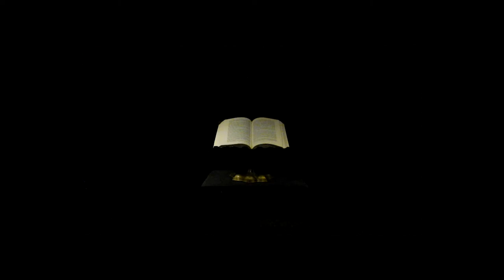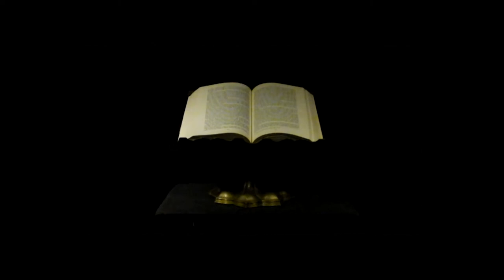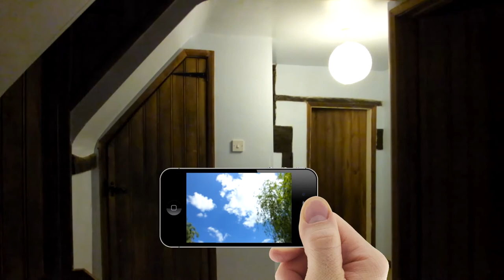Screen - a short film by Zachary Mitchell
This is the video for my Final Major Project in the Creative Media Production diploma at The Henley College.

Footage originally sourced.